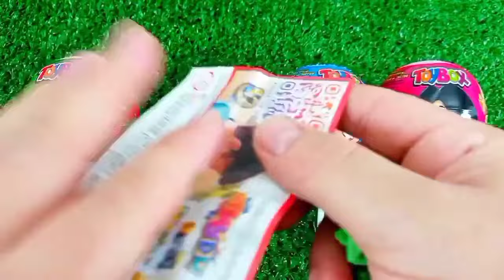ASMR MUKBANG Watermelon Desserts Cutting Rainbow. Lollipo Cutting Rainbow.Gummy Candy